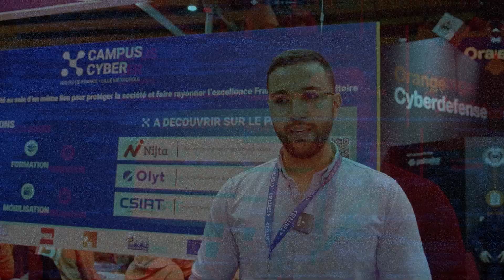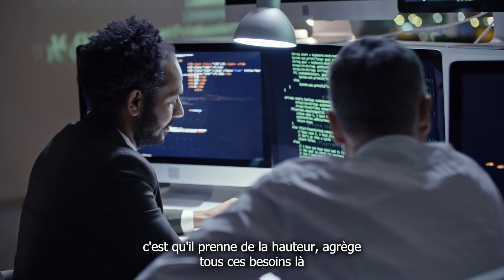Ayoub Ennih - Olyt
Ayoub Ennih est Co-founder et CEO. Il te présente son poste qu’il occupe chez Olyt. Une interview métier réalisée pendant le FIC 2023.

Découvres d’autres témoignages d'ingénieurs cybersécurité dans notre fiche métier sur le site Guardia.school

Télécharge le Guide 2023 des Métiers de la Cybersécurité (gratuit) avec 16 fiches métiers et plus de 78 pages de conseils pour choisir un métier dans le secteur de la cyber

Vous cherchez une école de cybersécurité ? Guardia CS c'est l'école 100% dédiée à la cybersécurité à Lyon et Paris.